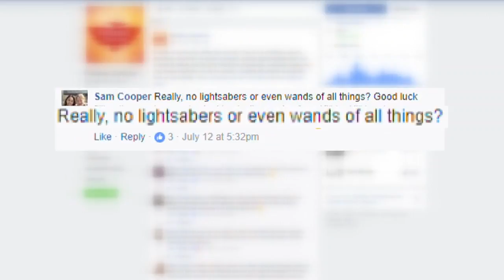Surveillance video shows Phoenix Comicon suspect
Police have released new video of Matthew Sterling as he entered Phoenix Comicon with weapons back in May.